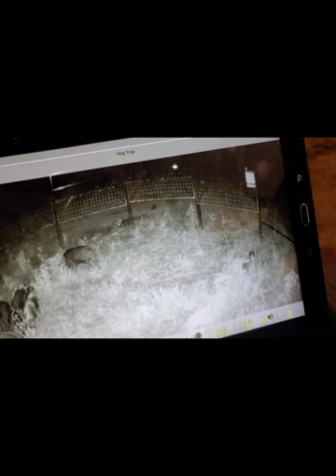Huge Boar Hog almost got away!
will pigs come back to a trap after pigs are already trapped.